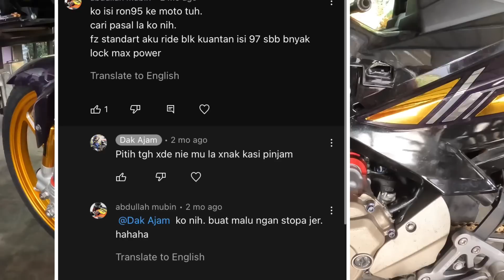Spec TAK RELAK 7Xmm & Toyol BARU!!! STANBY COMEBACK !!!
Assalamualaikum,

Geng,

Video ni aku nk share spec terbaru aku yg aku tekankan kepada saiz dan jenis blok yang akan aku guna sbb tu yg kerosakan utama.. so dalam video ni pon aku akan kongsikan antara punca motor aku jem tempoh hari.. belom jem lagi tapi dh nak ke arah jem okay…

Korang bole layan2 bideo tu smpai abes support dakajam 100k subscribers dan jangan luoa geng.. like komen share..

Follow juga akaun ig dan tiktok dan ajamofficials okay?

Chouuu